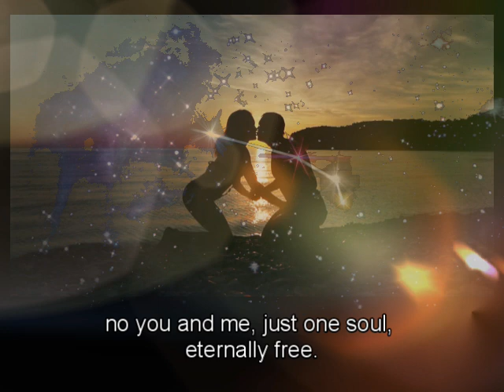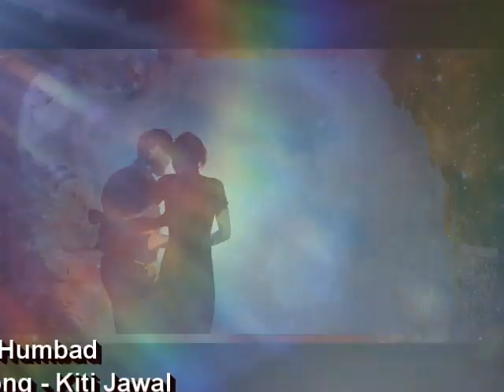You and Me Just One Soul Eternally Free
Translation of Niranjan Humbad's Marathi song Kiti Jawal. Used AI help to produce this song.